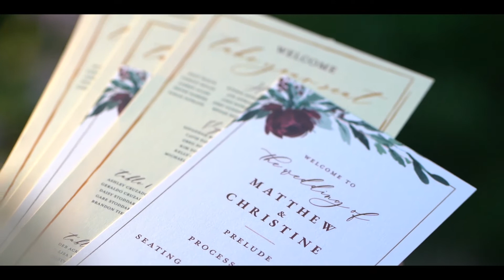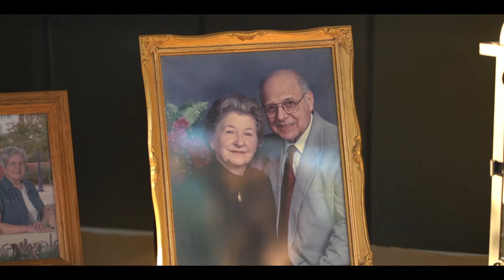Christine & Matt // Wedding Film // Wells Barn // Columbus, OH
Bear Creative Co. // Wedding Day Feature // Highlight Video // Columbus Wedding // Wells Barn // Cinncinati, OH

Venue: Wells Barn
Videographer: Bear Creative